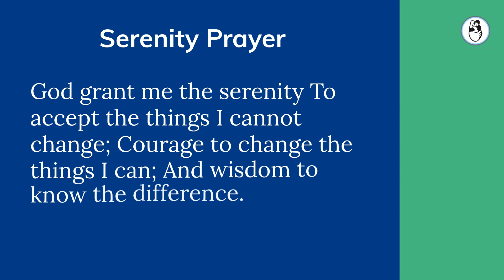Why doesn't every Embryo become a baby? | IVF Treatment | IVF FAQ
Watch this video to know why every embryo doesn't become a baby.